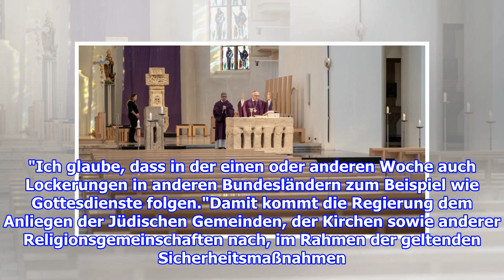Sachsen erlaubt bereits wieder Gottesdienste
Im Zuge erster Lockerungen bei den Corona-Schutzmaßnahmen sind in Sachsen ab Montag auch wieder öffentliche Gottesdienste erlaubt. Sie seien aber nur in geringem Umfang mit bis zu...